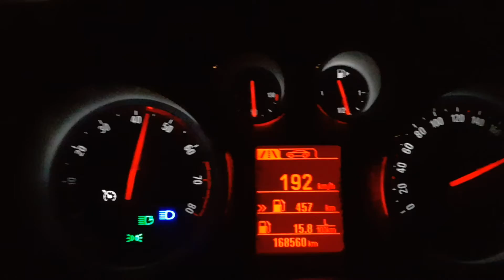Opel Insignia Sports Tourer 180PS TURBO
OPEL INSIGNIA SPORTS TOURER - SPORT TURBO!
Now we represent you Opel Insignia Sports Toures 180 PS Turbo.